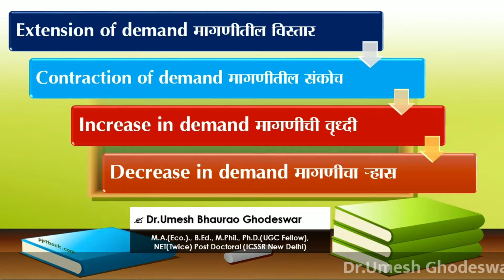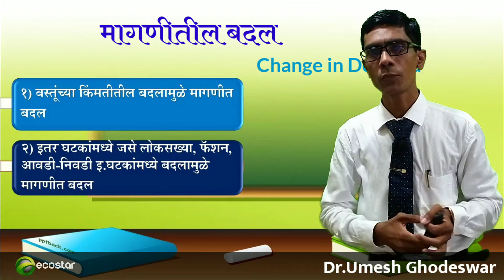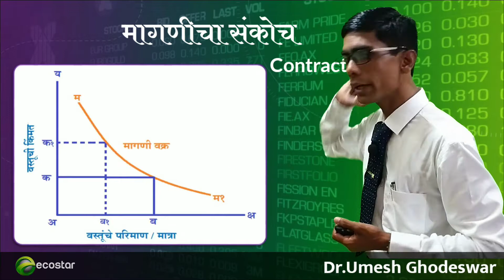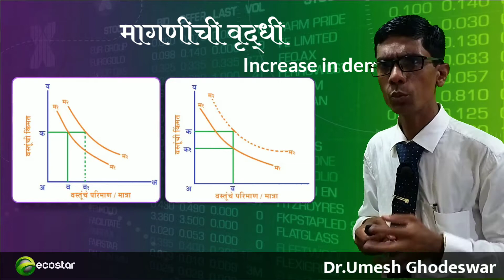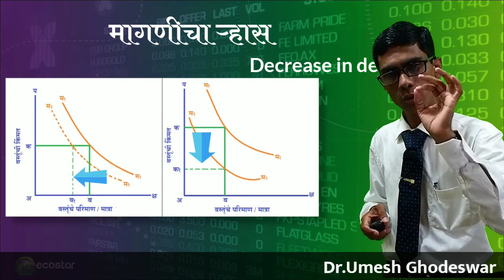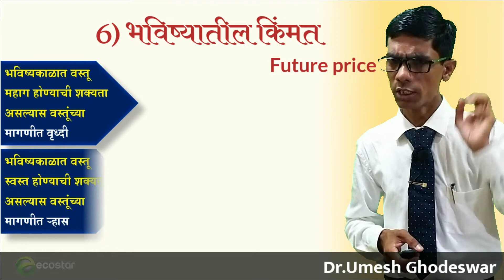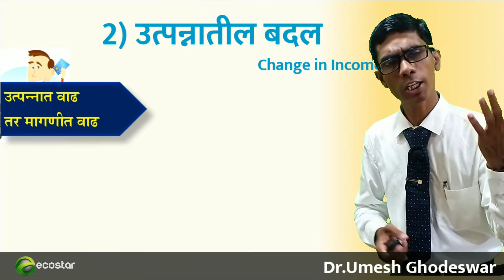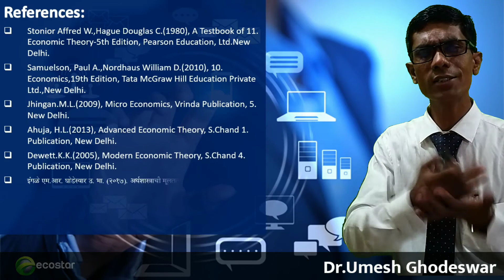मागणी विस्तार,संकोच,वृद्धी,घट Demand-Extension,Contraction,Increase & Decrease By Dr.Umesh Ghodeswar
मागणीतील विस्तार, मागणीतील संकोच, मागणीची वृद्धी, मागणीतील घट, मागणीमध्ये बदल घडवून आणणारे घटक, मागणीला प्रभावित करणारे घटक Extension in demand, ,Contraction in demand,Increase in demand  and  Decrease in demand.